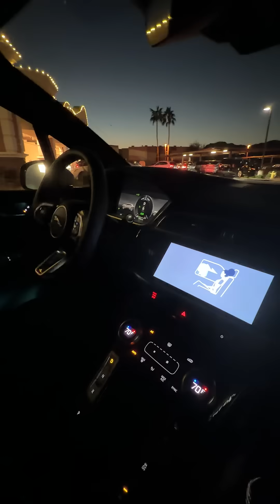Inside Waymo's Driverless Self-Driving Cars Autonomous Vehicle in Phoenix, Arizona